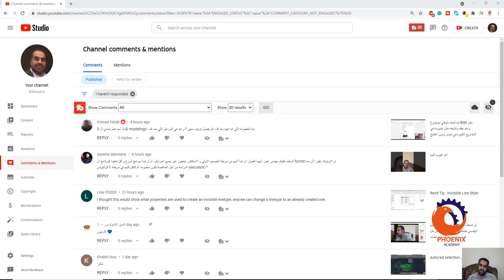ماذا بعد تعلم مبادي ال النمذجة ثلاثية الابعاد ايه الخطوات اللي ابدا فيها بعد كده هل يفضل ترتيب معين